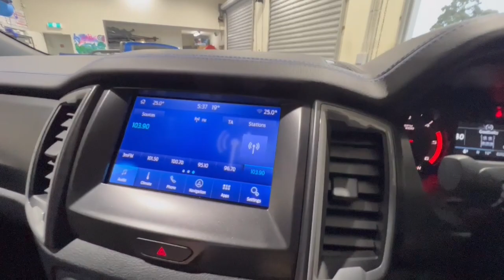2019 Ford Ranger Traralgon VIC U53318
2019 Ford Ranger PX MkIII MY19.75 4X4 Dual Range - Stock#: U53318